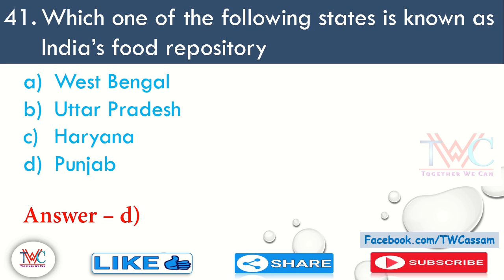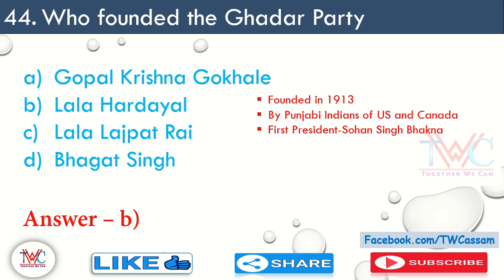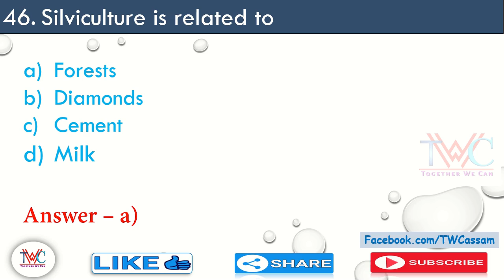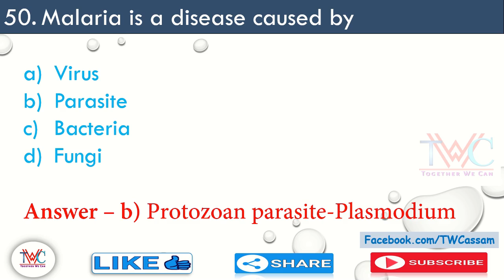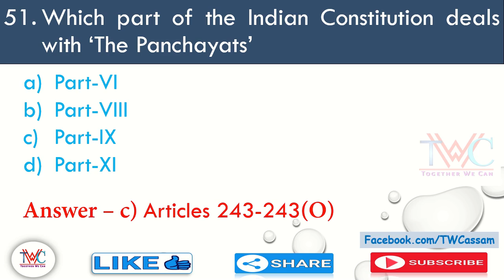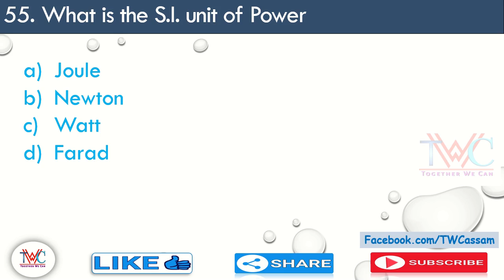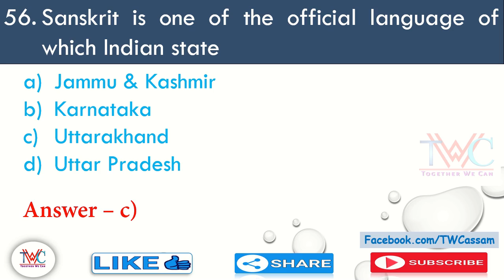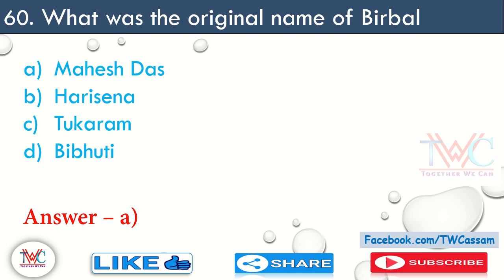GK for Assam Police SI || 100 MCQs Series || PART-3 || Also Important For PNRD, DTE, DME, Irrigation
GK for Assam Police SI || 100 MCQs Series || PART-3|| Also Important For PNRD, DTE, DME, Irrigation - পৰীক্ষাৰ বাবে সাজু হওঁ আহক ✌✌

General Knowledge Questions For Assam Police Exam, Assam Forest exam, DTE, Excise, DME, Transport, DSE, DC Office, Irrigation, PNRD, Assam Secretariat etc.